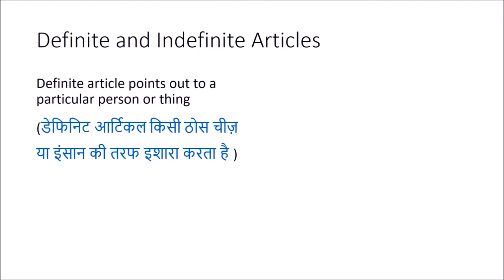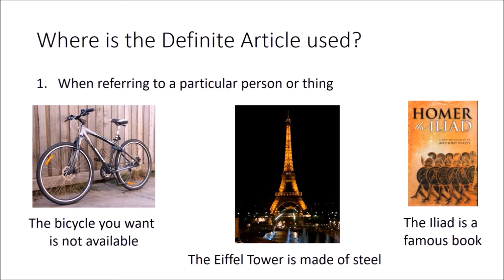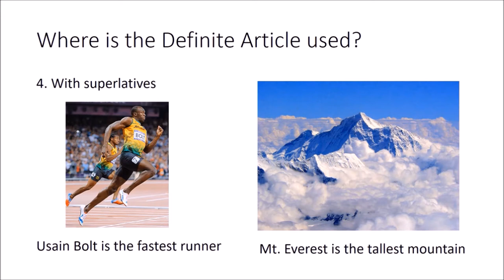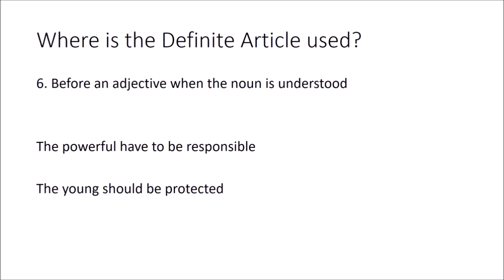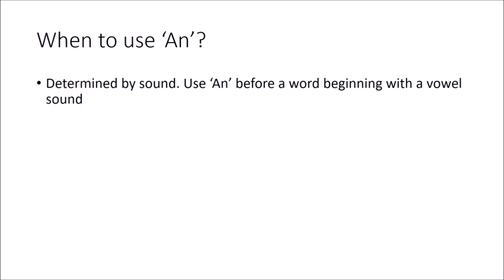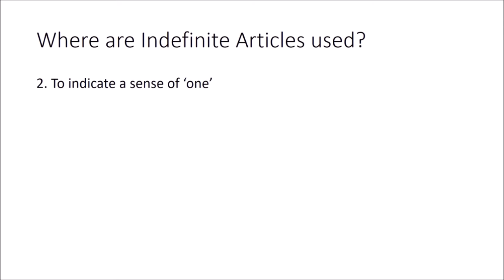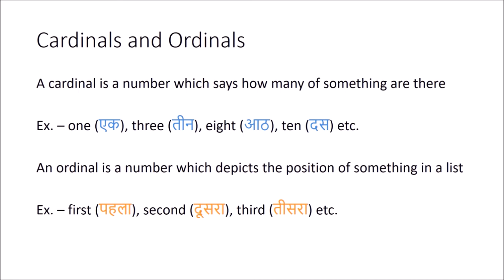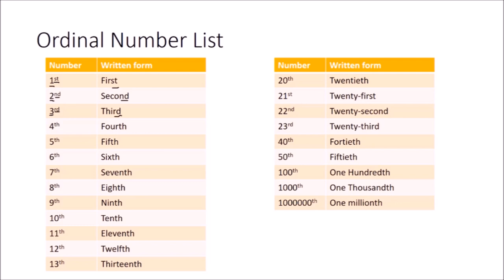Learn English (अंग्रेजी सीखें) - Part 7 (भाग 7) - Articles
This video explains about articles, their two types - definite and indefinite, and also when to use them and how. The miscellaneous section in this video covers cardinals and ordinals.

Taught by: Yash Sanghvi
Reviewed by: Paridhi Agrawal